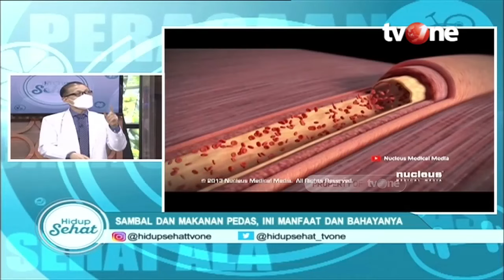Wow! Ini Manfaat Makanan Pedas yang Jarang Diketahui | Hidup Sehat tvOne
Hidup Sehat tvOne - Wow! Ini Manfaat Makanan Pedas yang Jarang Diketahui

(RA01)

Thankyou ☺❤
Hidup Sehat